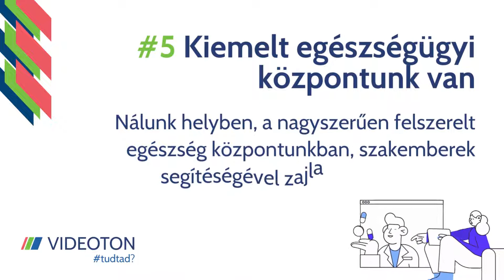13 dolog, amit nem tudtál a Videotonról! - 5. rész